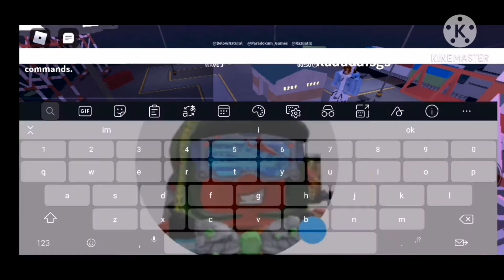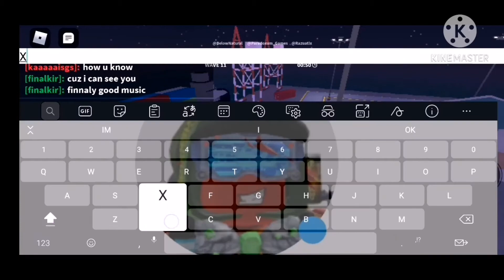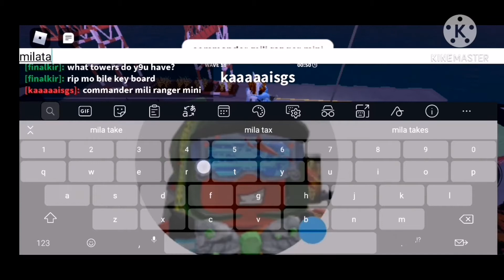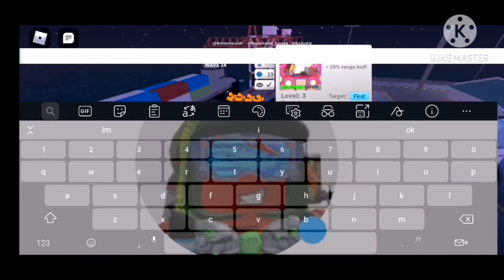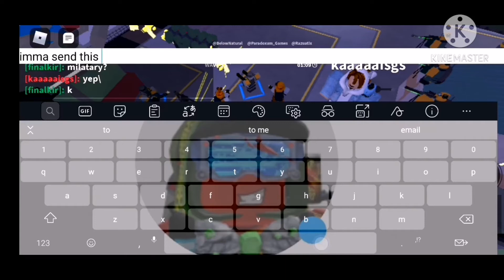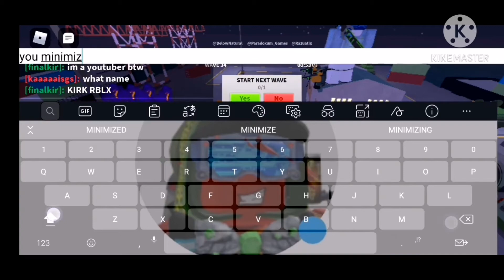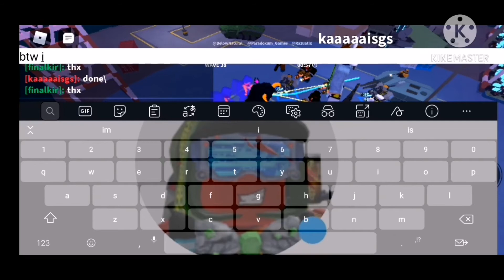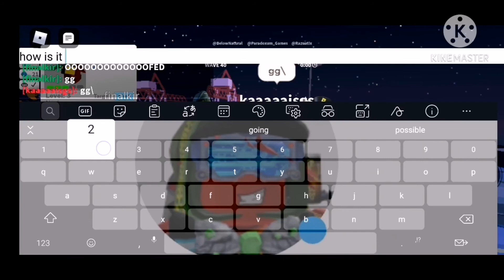Tower defense simulator(ft_kaaaaaigs)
So this is just a normal vid nothing bad so please dont hate

And thx for kaaaigs for subbing